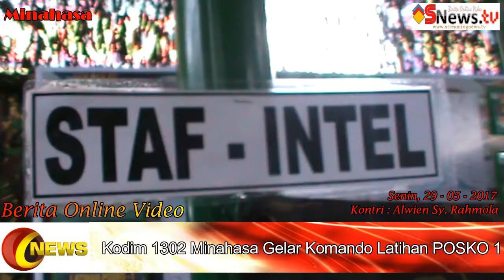Kodim 1302 Minahasa Gelar Latihan Posko 1 Penanggulangan Bencana Gunung Merapi